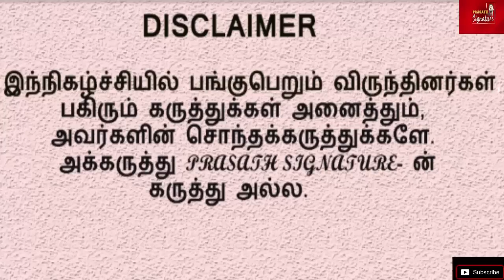ரயில் விபத்து| வெளியான உண்மை| ரயில்வே ஊழியர் சிக்னல், டிராக் மாற்றம் ஏன் ?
ரயில்வே ஊழியர் சிக்னல், டிராக் மாற்றம் ஏன் ?ரயில் விபத்து| வெளியான உண்மை

இந்த விடயத்தில் டிரைவரால் ப்ரேக் தவிர, அவரது கண்ட்ரோலில் எதுவும் இல்லை என்பது தெளிவாகிறது. 'electronic interlocking'? Cause behind Balasore train accident. So, Please keep follow our words. டிரைவரால் டிராக் மாற்றம் செய்ய முடியாது என்ற விடயம் நமது வீடியோவில் தெளிவாகிறது. மூன்று ரயில்களின் ஊழியர்களிடம் விசாரணை நடத்தப்பட்டால் மட்டுமே உண்மை வெளிவரும். நாங்கள் அவர்களிடம் மரண வாக்குமூலம் கேட்கவில்லை. மக்களின் மரணத்திற்கு காரணம் என்ன... ரயில் ஓட்டுநர்களிடம் விசாரணை நடத்தி உண்மையை வெளிகொண்டு வாருங்கள் மத்திய அரசே